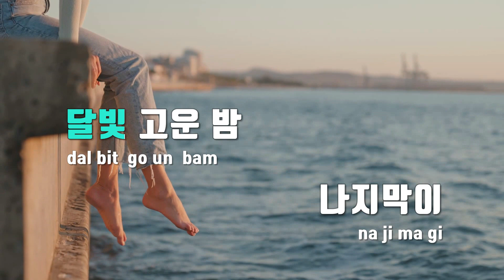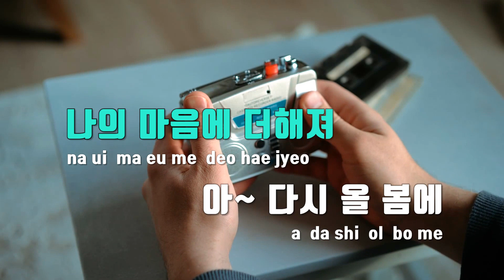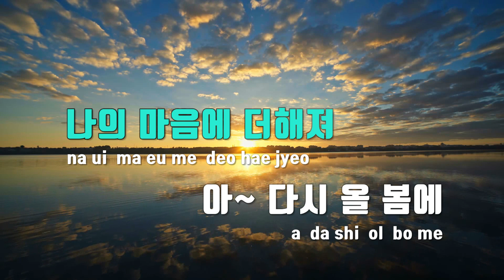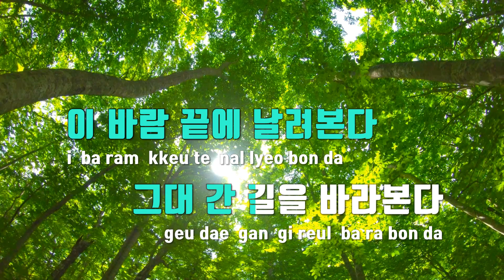[TJ노래방] 바라만본다(환혼OST) - 정세운 / TJ Karaoke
바라만본다(환혼OST)  --  정세운